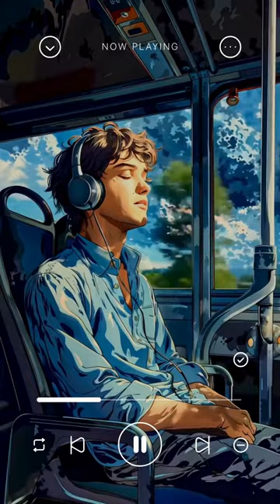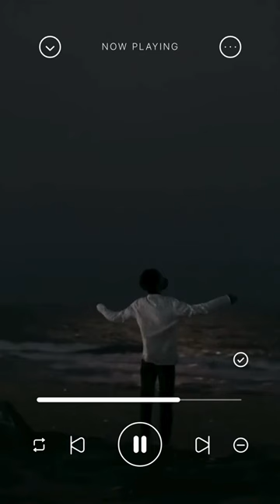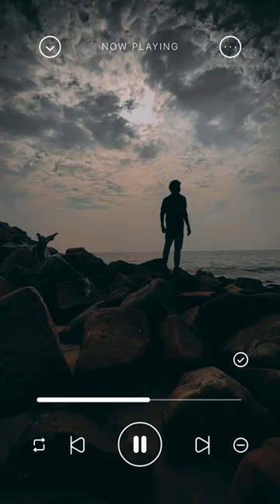Bewafa Mohabbat Dil Di Kahani @ZTHISCRAZY (Allah : Jass Manak) punjabi song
"Bewafa Mohabbat Dil Di Kahani | Heartbreaking Punjabi Love Song"
Experience the emotional journey of heartbreak and unfulfilled love with "Bewafa Mohabbat Dil Di Kahani". This soulful Punjabi track dives deep into the pain of betrayal and lost love, telling the heart-wrenching story of a love that didn’t last. With touching lyrics and a haunting melody, this song captures the true essence of bewafa mohabbat (unfaithful love) and the feelings that come with it.

Perfect for anyone who's ever felt the sting of heartbreak, this track will resonate deeply with your emotions. If you're a fan of sad Punjabi love songs, or looking for a song that speaks to the soul, "Bewafa Mohabbat Dil Di Kahani" is the perfect anthem for heartache.

 **Punjabi beats**!"_
**Keywords**

 this song created by   @ZTHISCRAZY